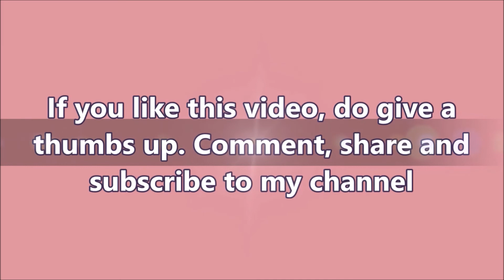Beautiful Paper Wall Hanging ll Paper Craft Ideas ll Home Decor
Home decoration idea with paper.